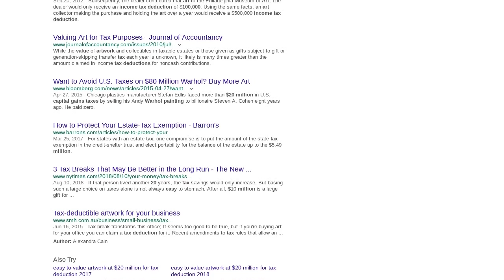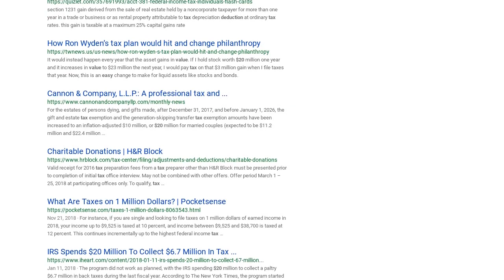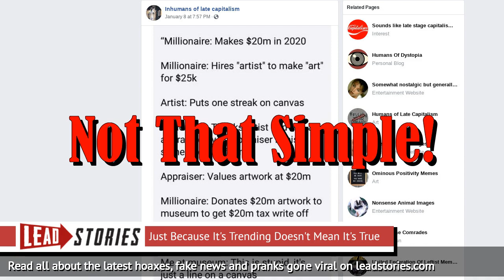Fake News: NOT Easy To Value Artwork At $20 Million For Tax Deduction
Could a millionaire hire an artist to create a $25,000 piece of art valued at $20 million for a tax write-off to avoid paying taxes? No, it's not that simple: A meme being shared "definitely has a few issues," a certified public accountant told Lead Stories.